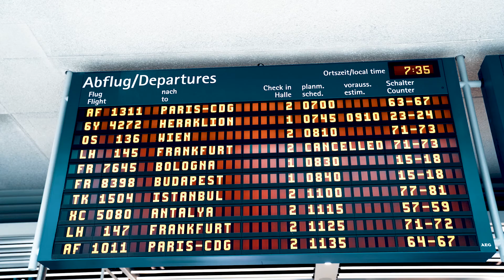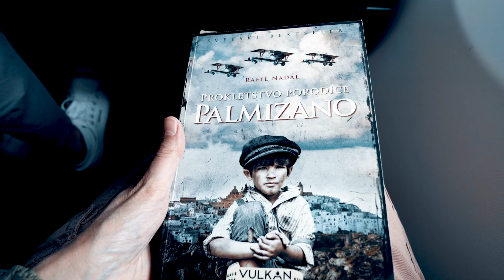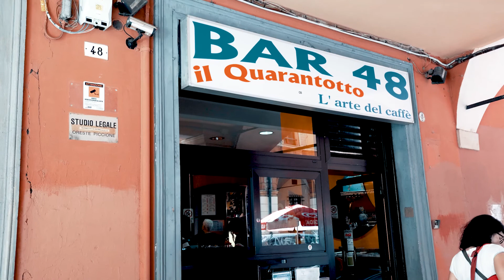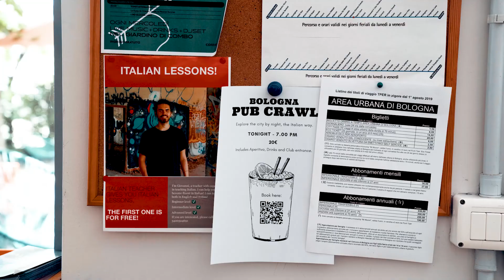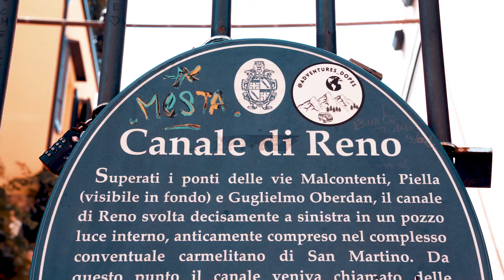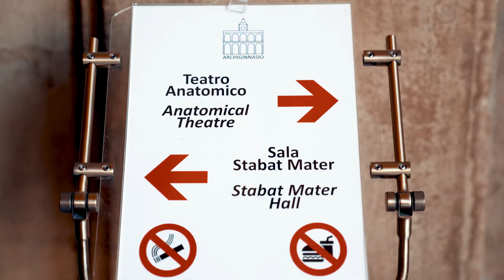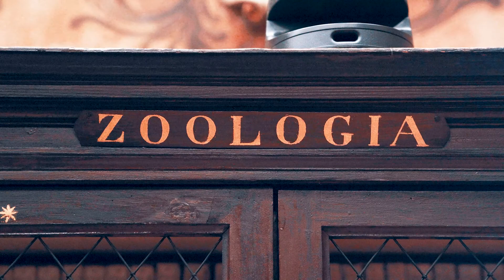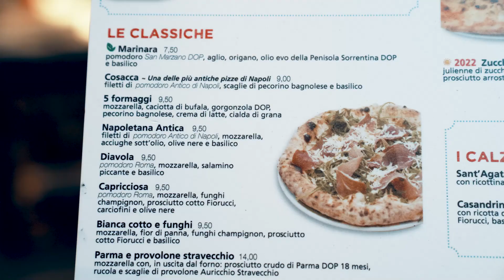COZY TRAVEL VLOG ✈️ solo trip to BOLOGNA ITALY 🌍 visiting University library 📚 café ☕ museum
Hey friends!
This summer, I went on a solo trip to Bologna, Italy!
I was so excited to be back in Italy again and visit Bologna for the first time! I've spent there only 24 hours, but that was enough time that I visit some of the main sights in Bologna; like Bologna University Library (free guided tour), Archiginnasio Museum, Neptune Fountain, piazza Maggiore, have some mandatory Italian cappuccino, visit Mercato di Mezzo and so much more!
I stayed in a 4-girls dormitory hostel room called Combo and had really great time there!
Hope you will enjoy the travel vlog diary!

// GEAR I USE:
○ My camera
○ My lens
○ My portrait lens
○ SD card
○ External drive
○ My very old tripod